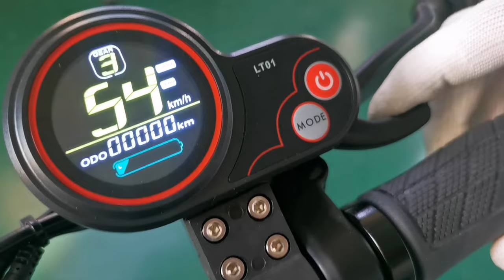How to Unlock Speed Limit Settings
Watch the video as we learn how to lift the speed limit